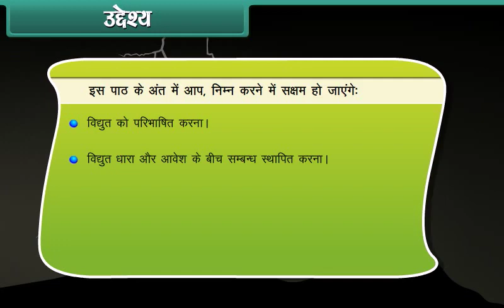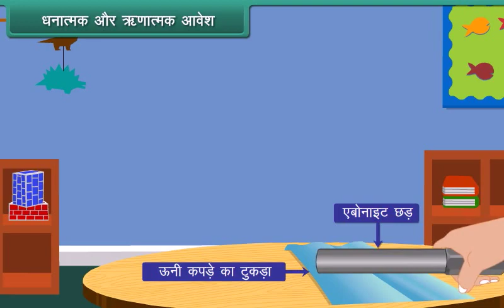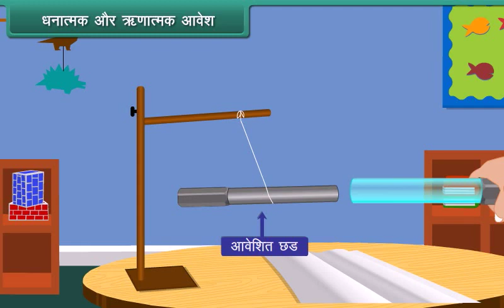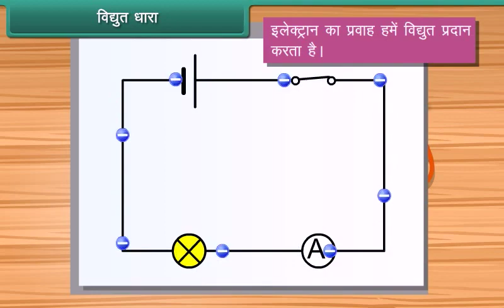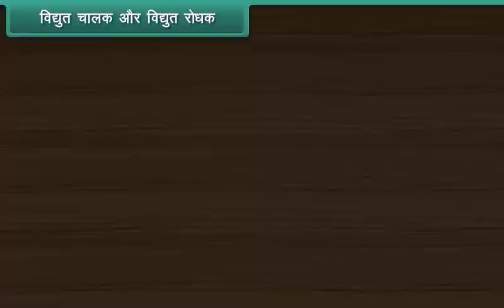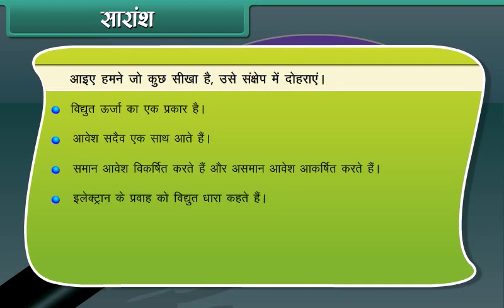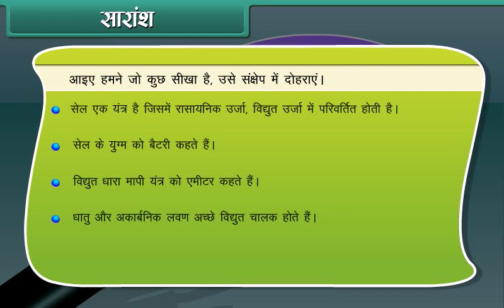Electricity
6th Class Science in Hindi